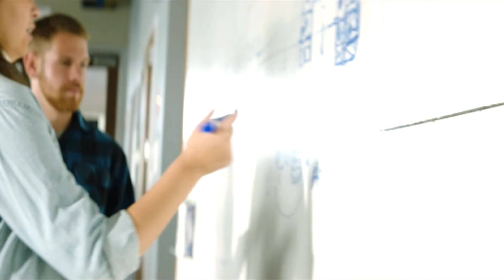Marquette College of Business Administration Building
The new home for Marquette Business and Innovation Leadership